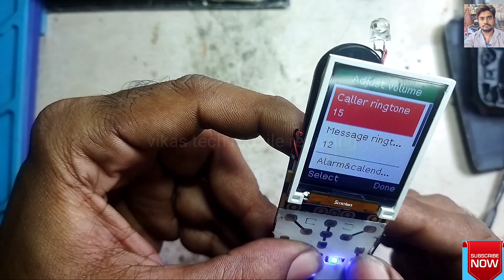How to keypad mobile display white problem solution😇keypad mobile speaker problem solution#vikastech